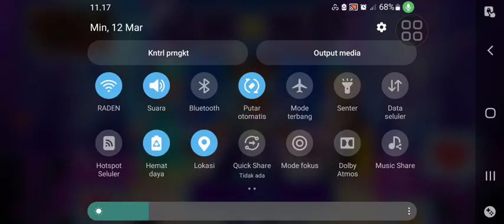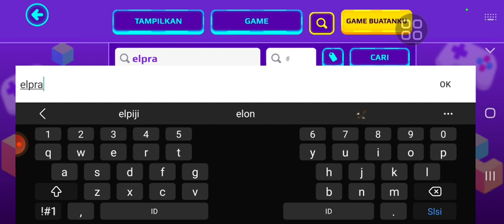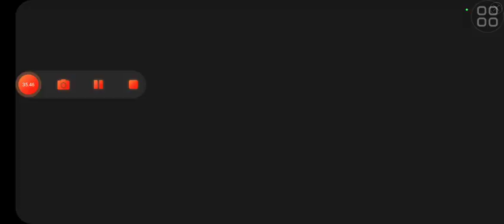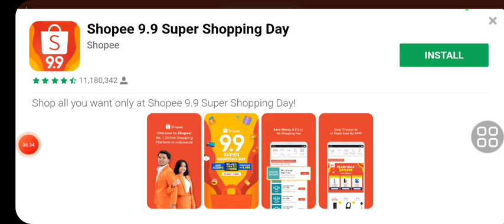mendapatkan pet haram